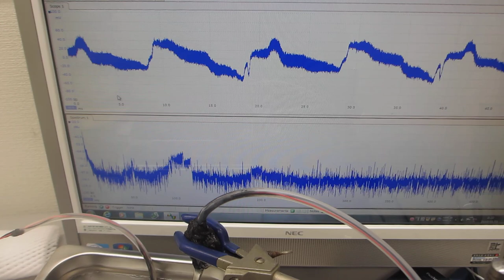超音波の音圧測定実験（超音波システム研究所）